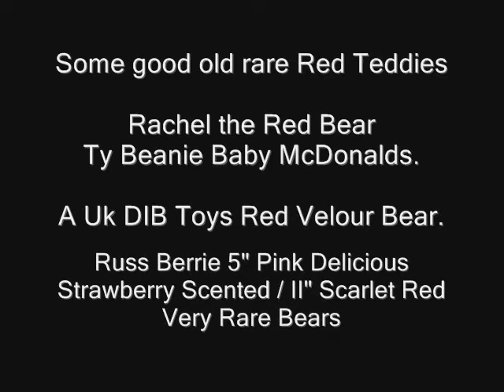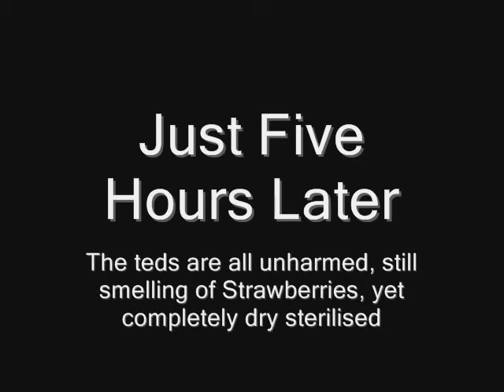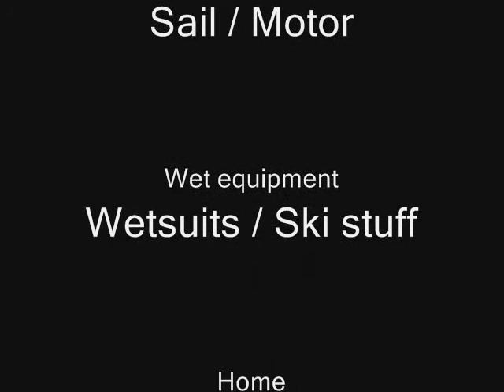Bio-Scope.co.uk : Red Ted's & Non Bleaching Bio-Scope dry sterilisation.wmv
Rapid acting Bio-Scope _ Dry sterilisation treatment of rare Red (Scented) Teddy Bears [Second Hand toys].  Some old items are not always pleasant, but after Bio-Scope.co.uk has had its' way, you will gain immeasurable increased pleasure from holding, cuddling, smelling  and of course looking at your collectables knowing they are all cleaner than the day they were made.

Bio-Scope is far less toxic to humans than bleach and bleach by-products yet up to 10x faster at reacting out harmful organisms. In fact, the organisms bleach cannot destroy are easily got rid of by Bio-Scope.   Bio-Scope is designed to be non-corrosive and non-bleaching too!

and more here on youtube too of course.